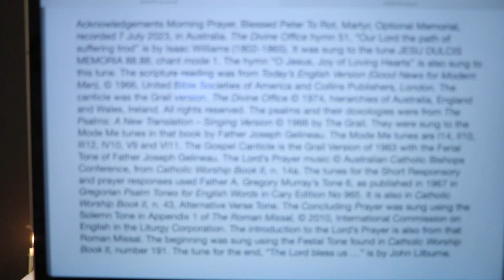Morning Prayer, Blessed Peter To Rot, Martyr, Optional Memorial.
Friday 7 July 2023 recording in Australia. The Divine Office hymn 51, “Our Lord the path of suffering trod” is by Isaac Williams (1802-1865). It was sung to the tune JESU DULCIS MEMORIA 88.88; chant mode 1. The hymn “O Jesus, Joy of Loving Hearts” is also sung to this tune. From the Liturgy of the Hours of the Catholic Church's Roman Rite.